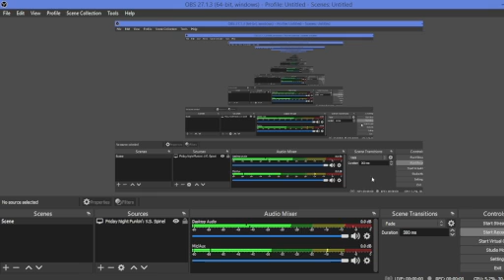Baldi's SUPER RP! (This Roblox FanGame Is Actually Good)